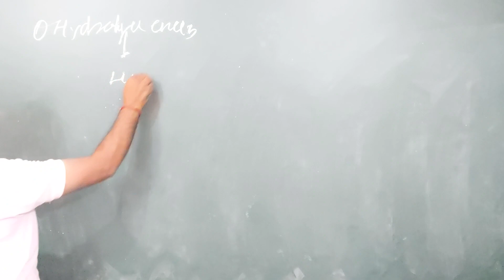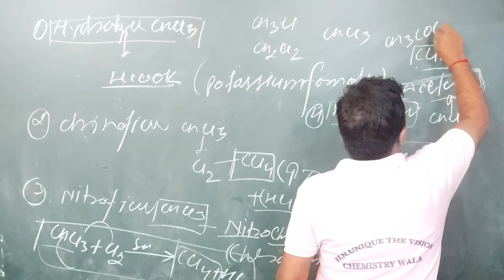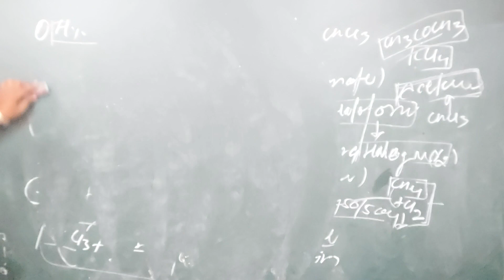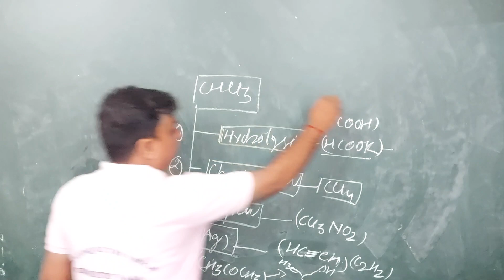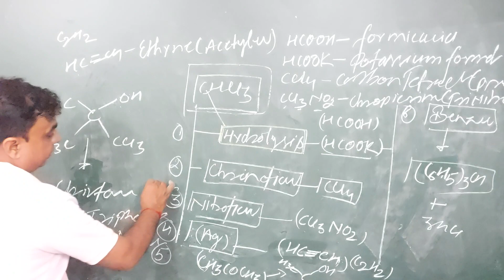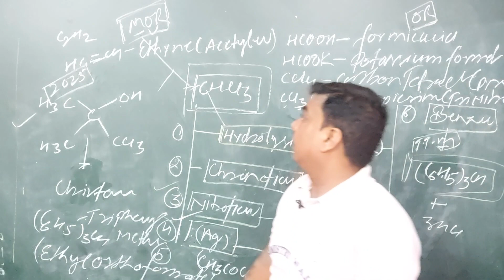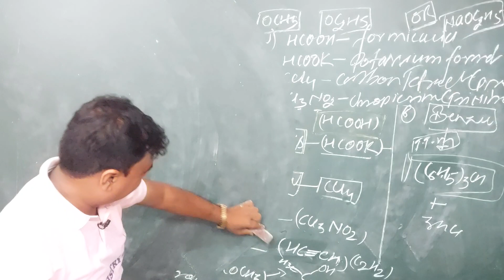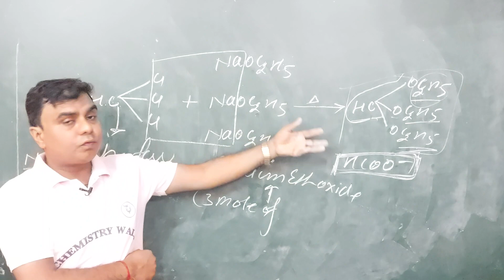क्लोरोफॉर्म बनाने की रासायनिक समीकरण| सबसे आसान तरीका |Chemical equation for making chloroform 12th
अपना SHUKLA SIR CHEMISTRY WALA धुंआधार क्लासेज रटना नहीं समझना हैं अब
   chloroform |HOW TO CONCENTRATE ON ORGANIC CHEMISTRY

अधिकांश विद्यार्थियों के अंदर से CHEMISTRY SUBJECT से सम्बंधित जो भी डर हैं उसे निकाल के फेक देना हैं  एक अच्छी रणनीति के साथ पढ़ाई कर के यदि आप चाहते हैं कि CHEMISTRY SUBJECT में एक अच्छी पकड़ बन जाये तो चैनल से जुड़ीये  और बेहतर के लिए ऑनलाइन के साथ साथ ऑफलाइन क्लासेज भी जॉइन करें

YOUR QUERIES-
 chloroform kya hota hai
haloalkanes ke rasaynic gud
haloalkane ke rasaynik gun
haloalkane ke bhoutik v rasaynik gun
halloalkane ke bhautik good
haloalkanes ke bhoutik v rasaynik gun
lab preparation of chloroform
preparation of chloroform
laboratory method of preparation of chloroform
laboratory preparation of chloroform
laboratory method of chloroform
methods of preparation of chloroform
method of preparation of chloroform by acetone
preparation methods of chloroform
method of preparation of chloroform by acetaldehyde
method of preparation of chloroform by ethyl alcohol
method of preparation
preparation of chloroform using ethanol
naming reactions in organic chemistry
name reaction organic chemistry
all important named reactions
important named reactions in 1 shot
chemical properties of haloalkanes
haloalkanes chemical properties
chemical properties of haloalkanes neet
physical & chemical properties
chemical properties of alkene
chemical properties of metals
chemical properties of ethers
chemical properties of haloarenes
chemical properties of haloalkane
haloalkanes chemical properties class 12
chemistry kaise pdhe
chemistry ko strong kaise kre
chemistry smjh me nhi aati hai kya
chemistry kaise yad kren
online chemistry kaise pdhe
haloalkane oneshot video
Ncert walla
haloalkane banane ki vidhi
rx banane ki vidhi
haloalkane banane ki vidhi in hindi
hallo alkane banane ki vidhi
haloalkane banane ki vidhiyan
alkyl halide banane ki vidhi
alkyl halides or haloalkane banane ki vidhiyan
haloalkane rx banane ki vidhi
haloalkane banane ki vidhi likho
haloalkanes banane ki vidhi hindi mein
haloalkanes and haloarenes class 12
alkylhalides banane ki vidhiyan
haloalkanes and haloarenes
alken banane ki vidhi
amine banane ki vidhi
alkyl halides
pure alkyl halide kaise banaye
alkyl halide
alkyl halide ka iupac naam kaise likhe
alkyl halide ka iupac naamkaran kaise likha jata hai
wurtz reaction example
fittig reaction,short tricks to learn wurtz reaction
organic chemistry
organic chemistry kaise padhe
12th chemistry ki taiyari kaise karen
class 12th main chemistry ki taiyari kaise karen
12th chemistry ki padhai kaise kare
12th chemistry ki study kaise kare
class 12th chemistry ki taiyari kaise kare
organic chemistry ki taiyari kaise kare
12th ki taiayari kaise kare
bsc chemistry ki taiyari kaise kare
12th board exam 2024 ki taiyari kaise kare
class 12th chemistry ki taiyari
class 12 chemistry ki taiyari kaise kare
मेरा एक ही उद्देश्य हैं अपने सभी उन विद्यार्थीयों में CHEMISTRY SUBJECT को ले के उन में जबर्दस्त एक attraction पैदा करना हैं l इस चैनल के माध्यम से सभी विद्यार्थियों को अवगत करा रहा हूँ कि यदि आप पढ़ाई के प्रति कमजोर हैं तो ध्यान दीजिये मेरी बात पर उदास हो के बैठ जाना ये उचित नहीं है क्यों कि आप ने किसी से वादा किया होगा जिसको आप से अधिक उम्मीद होगीं या आप ने खुद से वादा किया होगा यदि नहीं किया हैं तो आज अभी से पेपर कलम ले के एक अच्छी रणनीति के साथ पढ़ाई कि शुरूवात कर दीजिए .

दूरदृष्टि जो भी विद्यार्थी हैं जो लाइव क्लासेज लेना चाहते हैं वो ले सकते CHEMISTRY ZOOLOGY & BOTANY में अपने मित्रगण में आपस में बात कीजिए फिर आप मुझे अवगत कराये wthaspp पर msg कर के CLASS & SUBJECT/TOPICS  फिर HN HUNIQUE THE VISION CHEMISTRY WALE कि तरफ से आप को CONFIRM बता दिया जायेगा l

इस लाइव क्लास का शुल्क मात्र 121 रुपया रखा गया जिसमें पूरा syllabus complete होगा इस लिए सकरात्मक सोच के साथ इस चैनल से जुड़ींये जबर्दस्त मैं बनाऊँगा आप को Education के क्षेत्र में .एक अवसर मुझे भी दीजिए
जीवन के किसी मोड़ पर हताश मत होना मेरे प्रिय विद्यार्थियों/दोस्तों सफलता ऐसे नहीं मिलती हैं ठण्डी में पसीना निकालना पड़ता हैं इस लिए आप जिस भी लक्ष्य कि तैयारी कर रहे हैं उसे लक्ष्य का syllabus सबसे पहले देखिए और कई बार syllabus का मंथन किजिए फिर एक अच्छी रणनीति के साथ अपने अनुसार समय निर्धारित किजिए और अच्छे से अध्ययन कीजिए.

आप का अपना SHUKLA SIR CHEMISTRY WALA धुंआधार क्लासेज रटना नहीं समझना हैं अब